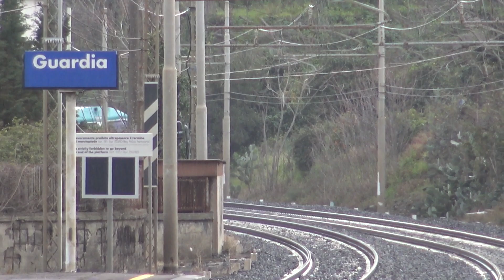TreniMisterJazz.Treni regionali veloci trenitalia-stazione di Guardia Mangano linea Messina-Siracusa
TreniMisterJazz.Treni regionali veloci trenitalia nella stazione di Guardia Mangano linea ferrata Messina Siracusa.E 464, semipilota tipo UIC-X,semipilota tipo passante,vetture MDVC e vetture tipo UIC-X.
Marzo 2019.

TrainsMisterJazz.Fast regional trains in the Guardia Mangano railway station Messina Siracusa.E 464, pass-through semipilot, UIC-X semipilot.MDVC and UIC-X type cars.
Marzo 2019.